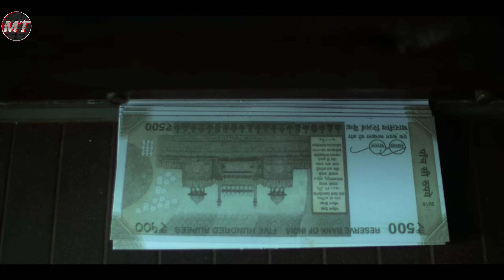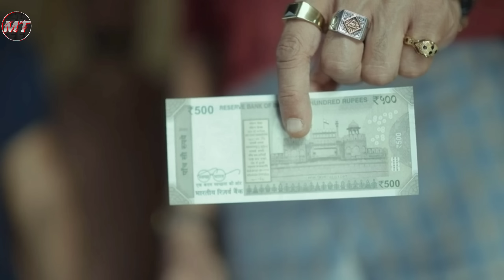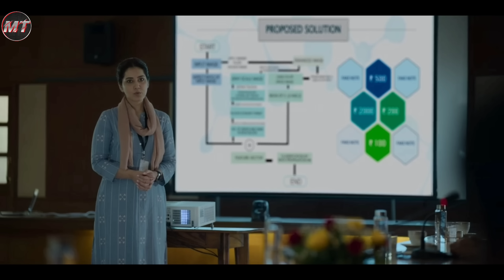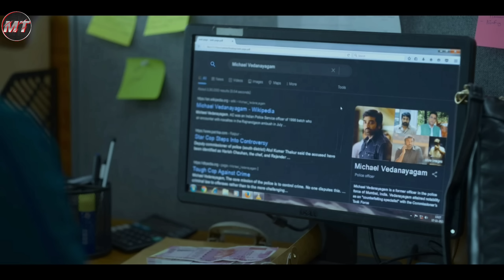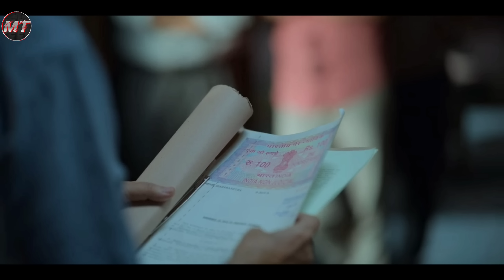Farzi Series Explained In Hindi | Farzi Series episode 1-2 Explained In Hindi | farzi Web Series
Farzi Explained In Hindi | Farzi Series Episode 1 Explained In Hindi | farzi Series episode 1, 2 Artist

Farzi
Farzi Web Series
Farzi Series
Farzi ending explained in Hindi
Farzi Review In Hindi
Farzi Episode 1
farzi episode 2
Farzi Episode 1 explained
Farzi episode 1 explained in Hindi
Farzi web series season 1
farzi episode 2 explained in hindi
Farzi series episode 1 Artist
Farzi wen series explained
shahid kapoor web series
shahid kapoor farzi web series